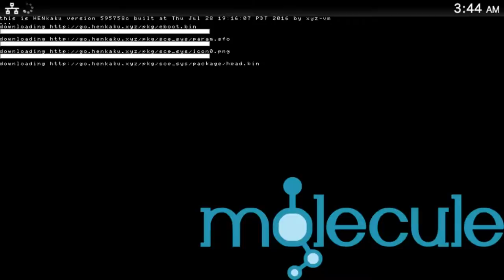How Sony CEO Would Use Switch Parental Controls